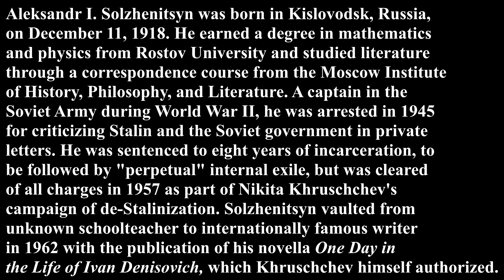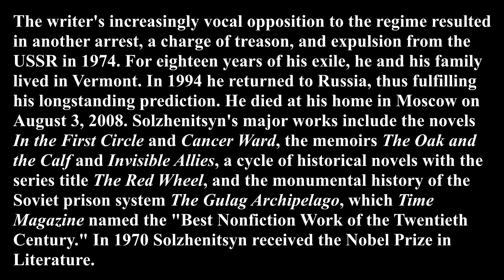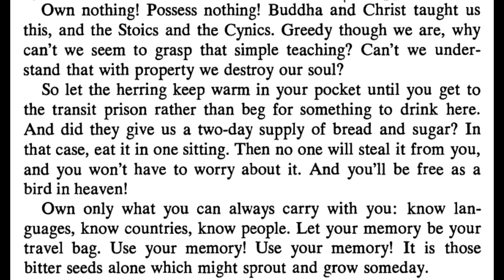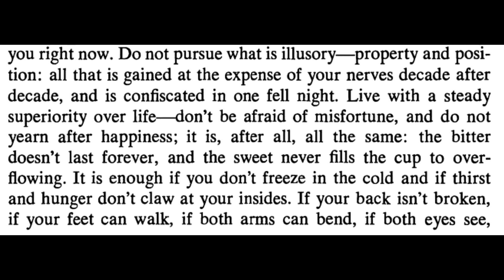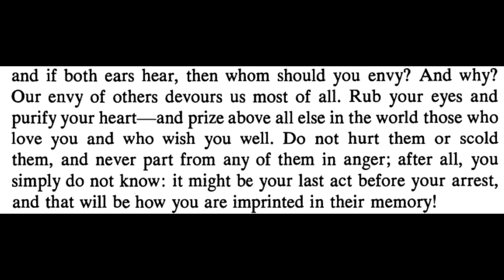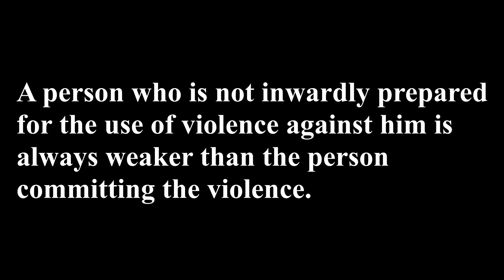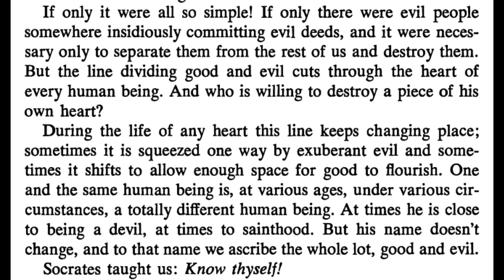Wisdom Gained Through Suffering | Aleksandr Solzhenitsyn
Some suffering seems meaningless, but just because something seems meaningless in the present, doesn't mean that it will look that way in the future.